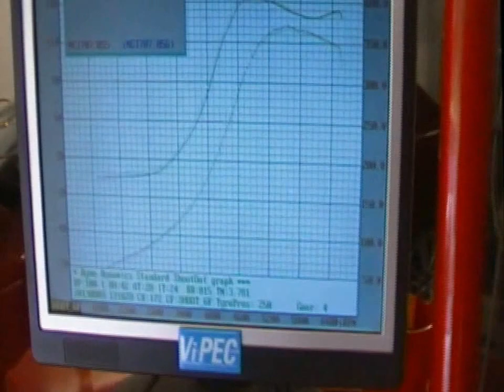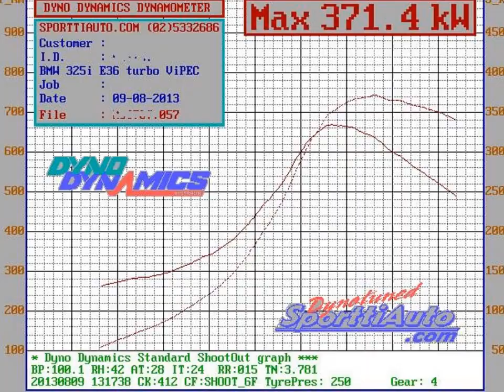BMW E36 325i bi-turbo with ViPEC Plugin ECU: Dynotuned at Sporttiauto by Jean N.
BMW 325i E36 turbo ViPEC plugin ECU. Dynosäädetty E85 polttoaineella +500 hevosvoimaa.

Moottorin ohjainlaitteeksi tähän Bemariin asennettiin ViPEC Link Plugin ECU, joka sopii suoraan alkuperäiseen liittimeen ja johtosarjaan. Tällä ECU:lla on myös mahdollista käyttää sekaisin E85:a  ja bensaa, kun asennat etanolipitoisuusanturin.